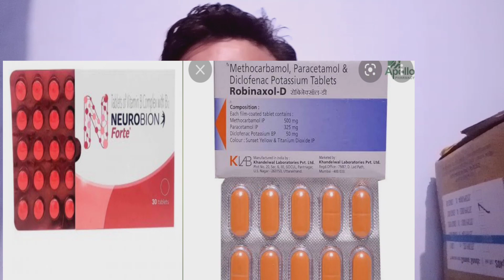कबूतर का अचानक लंगड़ा हो जाना🐦 kabutar ka Achanak langda ho jana ilaaj